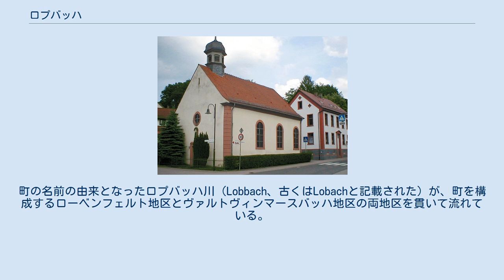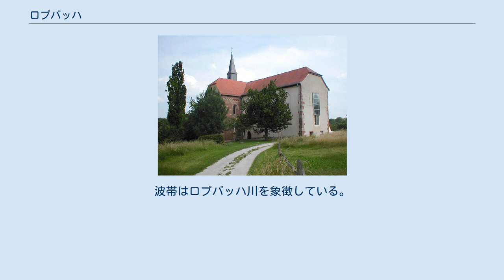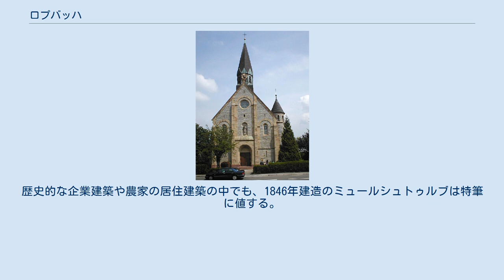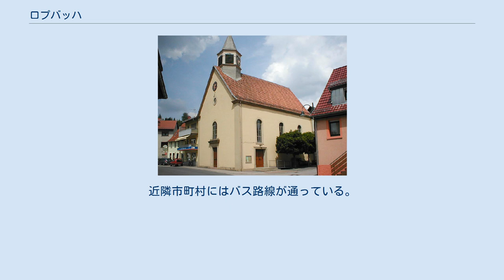ロプバッハ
ロプバッハ (ドイツ語: Lobbach) は、ドイツ連邦共和国バーデン＝ヴュルテンベルク州ライン＝ネッカー郡に属す町村（以下、本項では便宜上「町」と記述する）。
 ロプバッハはライン＝ネッカー大都市圏に含まれる。
クライヒガウ北部、小オーデンヴァルト周縁部の標高160mから425mに位置する。
ハイデルベルクから23km、モースバッハから20km、ヴァルドルフから26km、ジンスハイムから19kmの距離にあたる。
町の名前の由来となったロプバッハ川（Lobbach、古くはLobachと記載された）が、町を構成するローベンフェルト地区とヴァルトヴィンマースバッハ地区の両地区を貫いて流れている。
 隣接する市町村は、北から時計回りに、ネッカーゲミュント（ミュッケンロッホ地区）、シェーンブルン（ハーク地区）、ライヒャルツハウゼン、エプフェンバッハ、シュペヒバッハ、メッケスハイム（メンヒツェル地区）、ヴィーゼンバッハである。
 ローベンフェルト地区は、中世盛期にかつてのローマ人入植地跡を開墾して成立した。
最初は土着領主の農場があったが、1145年にフランケンタール修道院の所有に移された。
1167年にローベンフェルト修道院が設けられ、その所領となった。
ローベンフェルトは1229年に初めて文献上に記録されている。
領主権は宗教改革までは修道院が有し、1330年からはさらにプファルツ選帝侯の保護下におかれた。
ローベンフェルト修道院の廃止後、領主権は聖界監督官の下に置かれたが、しだいにアムト・ディルスベルクの管轄下に移管されてゆき、ローベンフェルトは1801年に完全にアムトに組み込まれた。
 元々はヴィンマースバッハと呼ばれていたヴァルトヴィンマースバッハ地区（17世紀にネッカーヴィンマースバッハ（現在はエーバーバッハの市区）と区別するために現在の名になった）は1306年に初めて文献上に記録されている。
この集落はおそらくローベンフェルトによる開墾地であった。
1330年以降ヴィンマースバッハはプファルツ選帝侯に高権下におかれ、1369年にはすでにアムト・ディルスベルクに組み込まれた。
農民が所有する耕作地が多くあったが、相続分割に従って細分化されていった。
 その後、両地区はプファルツ選帝侯領ウンターアムト・ディルスベルクのメッケスハイマー・ツェントに属し、1803年にバーデン大公領となった。
 第一次世界大戦前にはヴァルトヴィンマースバッハで国家自由主義が勢力を得た。
1930年からは国家社会主義ドイツ労働者党が第1党となり、1933年の82%の票を得た。
ローベンフェルトではヴァイマル共和政の終焉まで中央党が最も強力な政党であった。
 ロプバッハは1974年12月31日にバーデン＝ヴュルテンベルク州の自治体再編によりローベンフェルトとヴァルトヴィンマースバッハが合併して成立した。
 ローベンフェルトとヴァルトヴィンマースバッハ ロプバッハ ヴァルトヴィンマースバッハのプロテスタント教会 ローベンフェルトは18世紀末までもっぱらカトリックの集落であった。
1965年の時点でも3/4がカトリックの信徒であった。
 これに対して、ヴァルトヴィンマースバッハはプロテスタントの集落であった。
第二次世界大戦後に難民を受け容れたことにより、カトリック信者の割合は20%以下から、1965年には30%近くになっていた。
 ヴァルトヴィンマースバッハ地区にある町役場 ロプバッハの議会は議長を務める首長の他に14人の議員からなる。
ローベンフェルト地区、ヴァルトヴィンマースバッハ地区、それぞれ7人ずつが選出される。
 エトガー・クネヒト（無所属）が2017年6月12日から町長を務めている。
 図柄: 銀地と青地で左右二分割。
逆側の地色で塗り分けられた波帯が両者を貫いている。
その上に、向かって左には、広葉樹と針葉樹がそれぞれ根を張った黒い幹とともに、向かって右には、先端が広がった銀の十字架が描かれている。
 紋章は、ローベンフェルトとヴァルトヴィンマースバッハの紋章を組み合わせたもので、1997年にライン＝ネッカー郡当局の認可を得た。
波帯はロプバッハ川を象徴している。
 修道院教会 ローベンフェルト修道院は12世紀に遡る修道院であり、やはり12世紀からの歴史を持つこの修道院の教会はこの町に現存する最も重要な建造物である。
歴史的な企業建築や農家の居住建築の中でも、1846年建造のミュールシュトゥルブは特筆に値する。
この建...